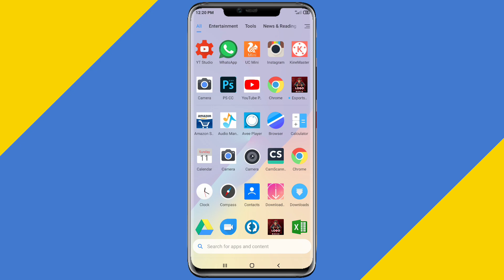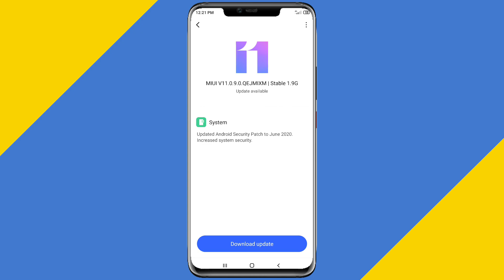How To Install MIUI 12 POCO F1 OTA Update | Download and install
install miui 12 poco f1 ota update
poco fi miui 12 update install
ota update miui 12 poco f1

Watch this video and downlaod miui 12 for poco f1